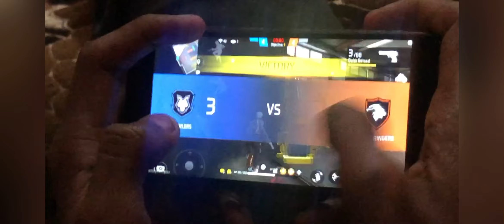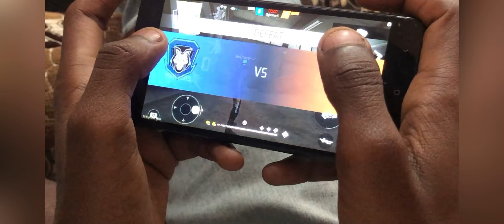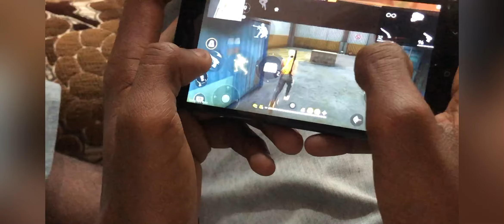FREE FIRE 🔥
Free free max
 Free free

FREE FIRE THANKS FOR 1.1 million views